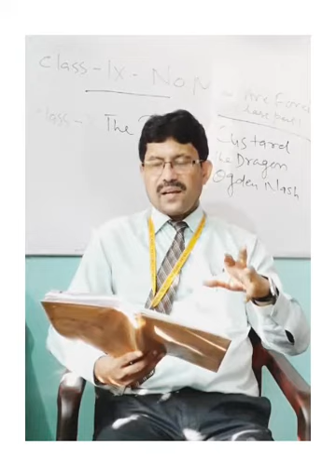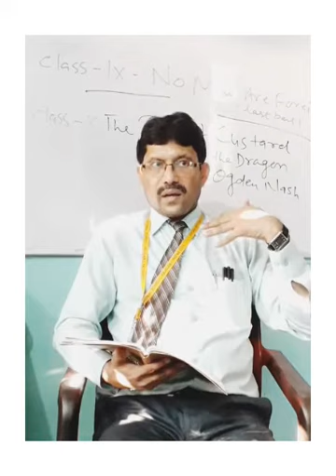No Men are Foreign ( LAST PART)